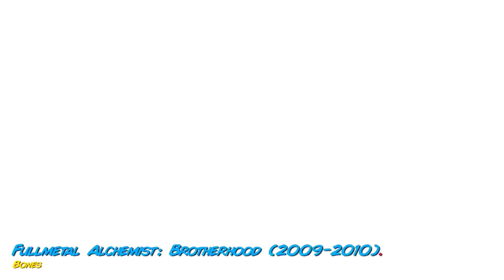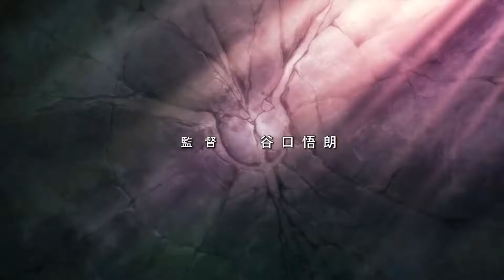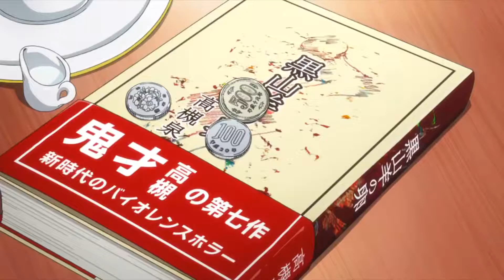10 Must Watch Anime On Netflix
DrSayus has found 10 must watch anime on Netflix. These are the crème de la crème. Some are well known but there are others that not many know about.

About DrSayus
Dr Sayus is a gaming youtuber whose only reviews get views are The Crew and Qwertee T-Shirts for some reason. He also does live streams, lets plays and film reviews occasionally. DrSayus is also involved in Facebook, Twitch and Twitter if any of those are your preference.